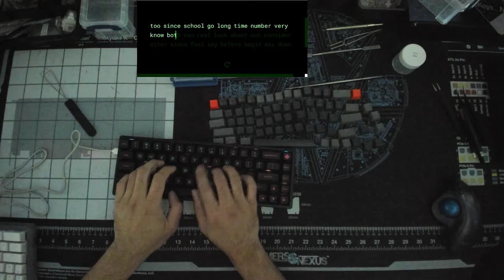Keychron K6 NK_Cream Switches lubed+filmed Typing Sounds ASMR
Keychron K6 Wireless Mechanical Hot-swappable Keyboard
NovelKeys_Cream Linear Switches
lubed Krytox 205G0 + TX Deskeys filmed
PBT SA Miami Keycaps